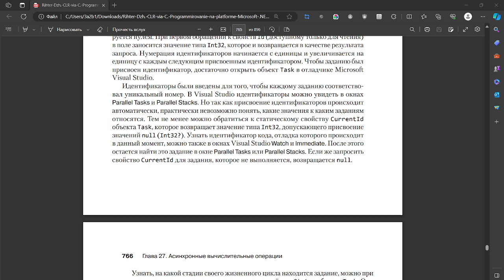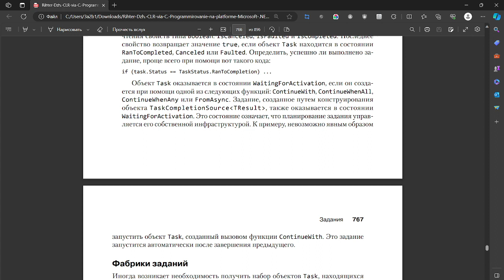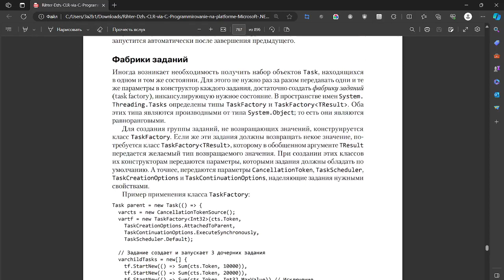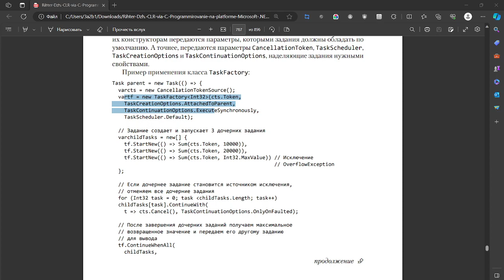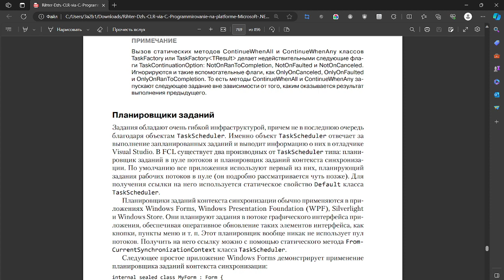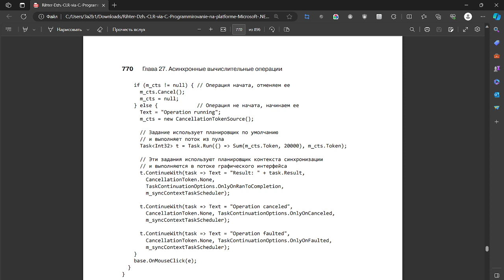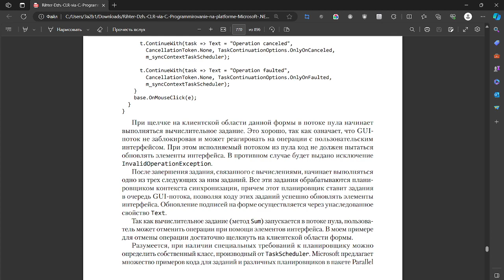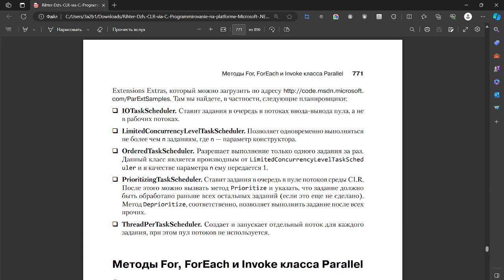Глава 27 часть 3 Асинхронные вычислительные операции